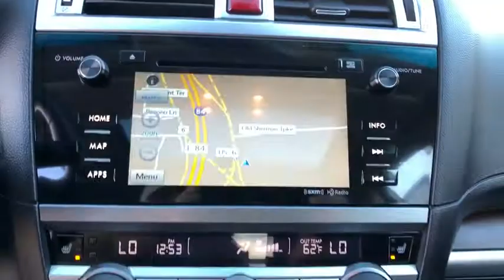2017 Subaru Outback Danbury, Brookfield, Ridgefield, New Milford, New Fairfield, CT 70573A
Crystal White Pearl Used 2017 Subaru Outback available in Danbury, Connecticut at Colonial Subaru. Servicing the Brookfield, Ridgefield, New Milford, New Fairfield, CT area.

Colonial Subaru
89 Newtown Rd

Clean CARFAX. Certified. Crystal White Pearl 2017 Subaru Outback 3.6R Limited AWD CVT Lineartronic 3.6L Boxer H6 DOHC 24V MOONROOF, NEW TIRES, NAVIGATION, SUBARU CERTIFIED PRE OWNED!, LEATHER, BLIND SPOT DETECTION, REAR CROSS TRAFFIC ALERT, HIGH BEAM ASSIST REVERSE ASSIST BRAKING./br/brRecent Arrival! 27/20 Highway/City MPG/br/brSubaru Certified Pre-Owned Details:/br/br  * SiriusXM 3-Month trial subscription, $500 Owner Loyalty coupon & 1 year trial subscription to STARLINK/br  * Warranty Deductible: $0/br  * Roadside Assistance/br  * Vehicle History/br  * Transferable Warranty/br  * 152 Point Inspection/br  * Powertrain Limited Warranty: 84 Month/100,000 Mile (whichever comes first) from original in-service date/br/brAwards:/br  * 2017 IIHS Top Safety Pick+   * 2017 KBB.com 10 Best All-Wheel-Drive Vehicles Under $25,000   * 2017 KBB.com 10 Most Comfortable Cars Under $30,000   * 2017 KBB.com 12 Best Family Cars   * 2017 KBB.com Brand Image Awards   * 2017 KBB.com 10 Most Awarded Brands   * 2017 KBB.com 5-Year Cost to Own Awards/brOur customers tell us our Pre-Owned Vehicles are nicest, cleanest, best deals around! Stop in and see for yourself! Experience the Colonial Difference! You will be glad you did! Price excludes taxes, fees, and dealer conveyance fee of $499. See dealer for details./br/brReviews:/br/br  * More spacious and comfortable cabin than those of compact SUVs; lower roof and cargo area load heights than most SUVs; easy to see out of; innovative swing-in roof rails/bars; above-average off-road ability; many advanced safety features that are widely available; top safety ratings. Source: Edmunds